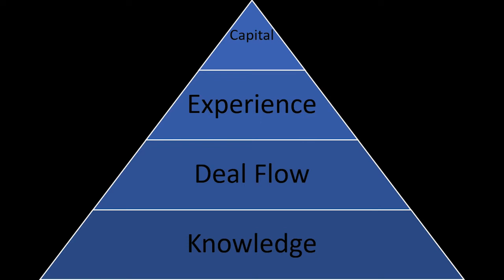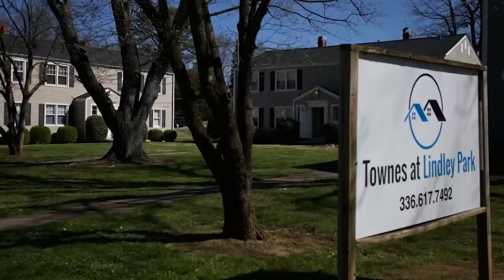Make Sure You Understand Your Loan - Rodney Thompson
Just the view of piles of papers can already be such an eyesore, but Rodney Thompson warns us of the potential repercussions if we don’t go through the documentation. Relying on others may be an option, but we have to remember that not everyone has your best interest in their mind and that at the end of the day, everything will be under your name, not theirs.

[00:01 - 06:02] Opening Segment

I welcome today’s guest, Rodney Thompson
Planning to be financially ready for retirement
Choosing to get up and work on what you can control

[06:03 - 16:03] Not Everyone Has Your Best Interest in Mind

Breaking barriers to entry in the multifamily space
Understanding deals through the underwriting process
When the reserve account was short for execution

[16:04 - 23:30] Understand That It’s Under Your Name, Not Theirs

Deferred repairs and not having the ideal tenants
Initiating a capital call with the GPs for transparency
The virtue of reading the documents and staying vigilant

[23:31 - 25:55] Closing Segment

Guard your reputation, keep your word, and invest in yourself
Final words

Tweetable Quotes:

“Everybody talks about how 2020 was a train wreck. And I think that when you're presented with a challenge like that, you can make a choice about what you can do… And I didn't want to sit around and wait for something to happen. And so I looked at the whole situation, I said, ‘What can I change? What do I have control over in my life and in my surroundings that I can work on?’.” - Rodney Thompson

“The best way to understand the deal is through the underwriting. And if you don't understand the underwriting, then you can't properly talk to your investors. So that's really an ethical part of the whole process.” - Rodney Thompson

“When you put together a deal and you present it to investors, of course, you can't promise that everything's going to be rosy, or that the returns are going to be this because you don't know. You know, it's a risk. It's an assumed risk.” - Rodney Thompson

“Read all the documentation and analyze… You really need to be vigilant about who you're working with, talk to other people that have done business with them… Get recommendations, get second opinions, and make sure you read the documentation… It's so easy to rely on somebody else or trust somebody else, and you're signing your name to that, they're not signing their name.” - Rodney Thompson